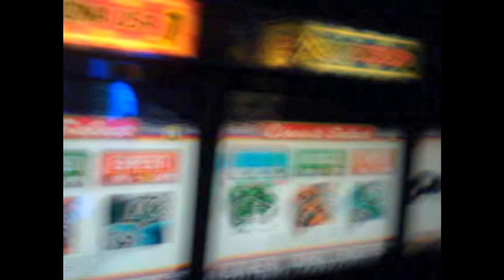Dave & Buster's - Summerlin, Las Vegas - Daytona USA Arcade Machine by Sega